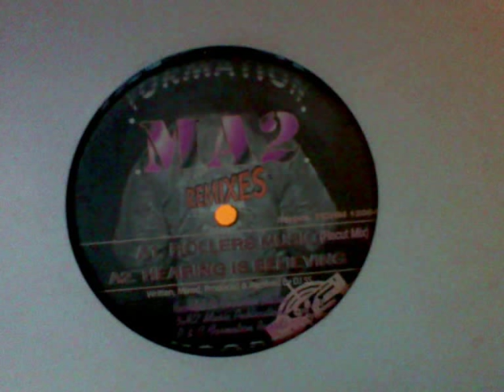DJ SS MA2 REMIXES Rollers music (recut mix)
Old jungle mix from DJ SS on Formation records